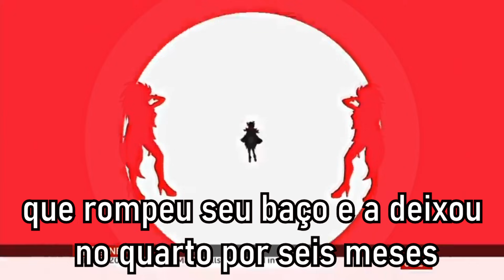Veibae e Lich aparecem ao vivo na BBC News e contam sobre suas vidas | vtuber legendado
VTubers de hoje:
Veibae
Lich

Tags relacionadas:
Hololive EN / Hololive ID Hololive / Vtuber / Vtuber legendado | Vshojo